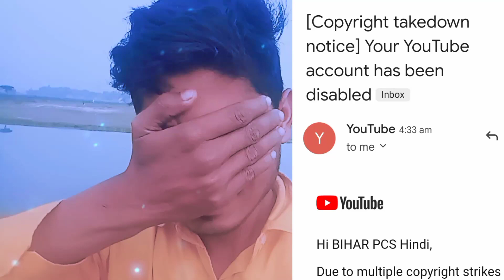MY Youtube Channel disable 😥🙏 @YoutubeWaleBaba86 @ManojDey @TechnicalYogi 😭🙏 plzz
MY Youtube  Channel  disable 😥🙏 ‎@TechChampionSupportOfficial  ‎@ManojDey  ‎@TechnicalYogi  😭🙏 plzz